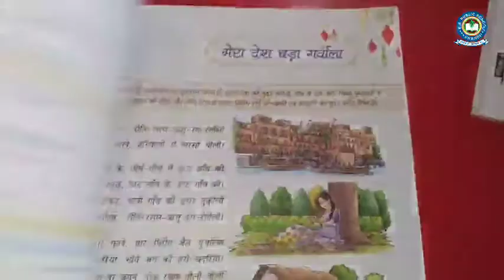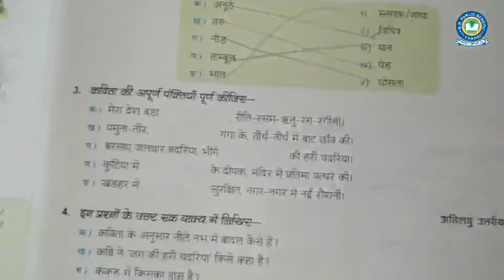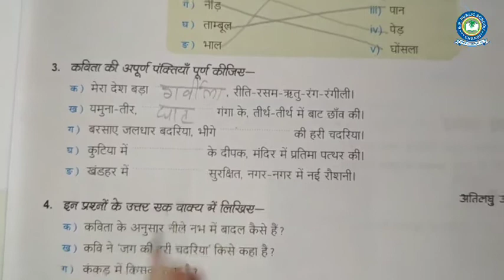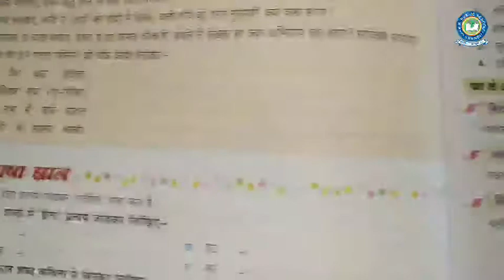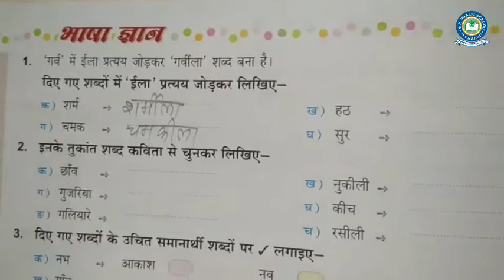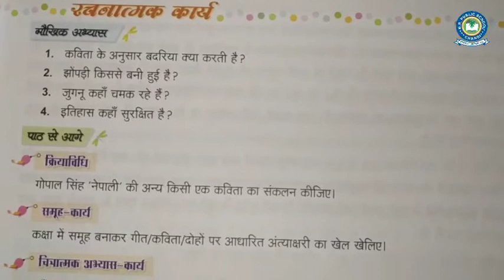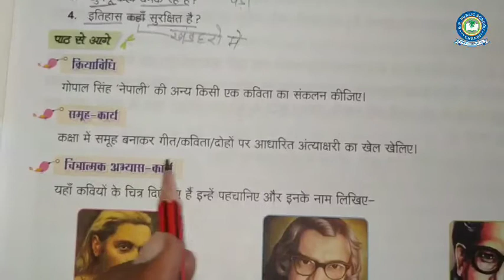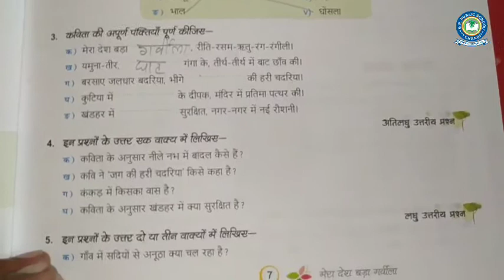क्लास-8 | हिन्दी-1 | पाठ-1 | मेरा देश बड़ा गर्वीला | प्रश्न / उत्तर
Welcome In M.R.Public School.
For Class Play Group to 10th.(CBSE English Medium Curriculum)
Registration No-98/14.  &
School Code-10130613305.